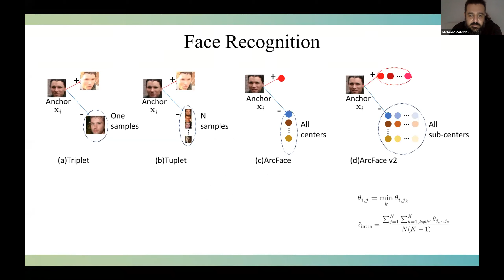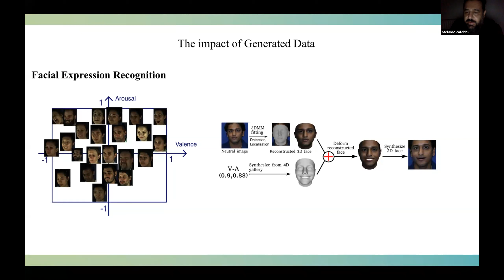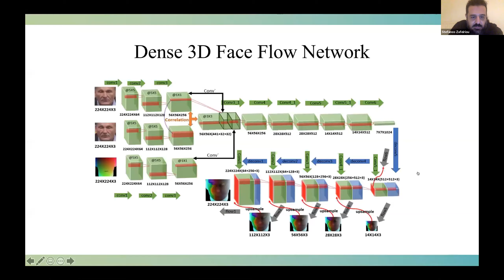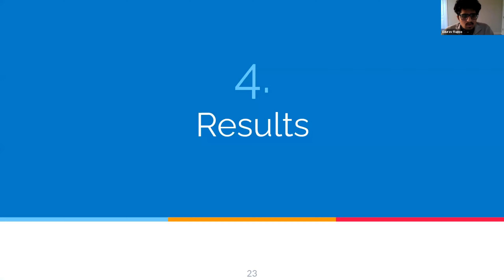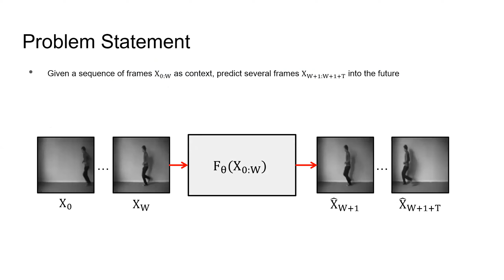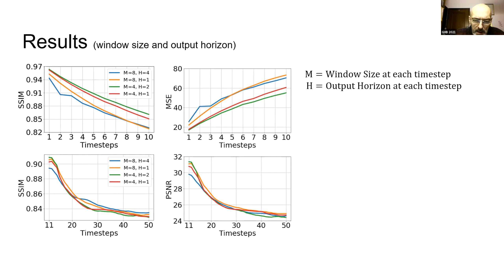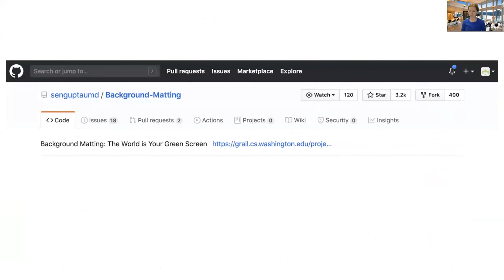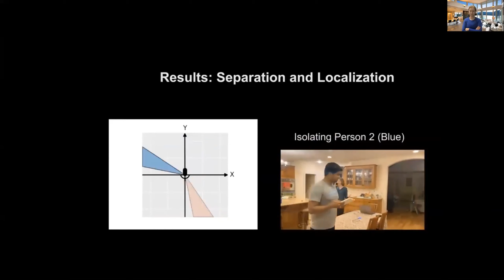GHB21 - Part 1